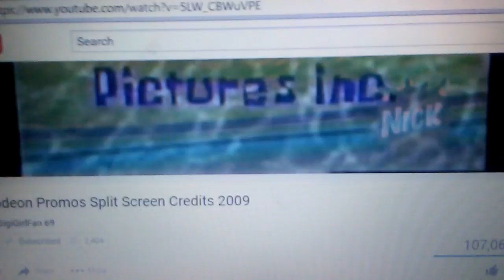September 3, 2016